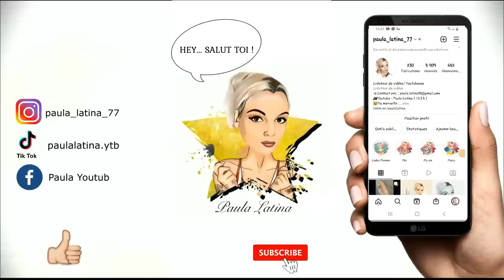BIG HAUL SHEIN / BLACK FRIDAY JUSQU'A -85% ! C'EST LA FOLIE !!!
▬▬▬▬▬▬▬▬▬▬▬ஜ❤❤❤ஜ▬▬▬▬▬▬▬▬▬▬▬▬
▓▓▓▒▒▒░░░ ▃ Déroule la barre d'infos ▃ ░░░▒▒▒▓▓▓
▬▬▬▬▬▬▬▬▬▬▬ஜ❤❤❤ஜ▬▬▬▬▬▬▬▬▬▬▬▬

POUR ME SOUTENIR HESITEZ PAS A REGARDER LES PUBLICITES SANS CLIQUER SUR LE BANDEAU : " IGNORER CETTE ANNONCE "
ET DE BIEN REGARDER LA VIDEO JUSQU'A LA FIN AFIN DE ME SOUTENIR ET DE CONTRIBUEE A L'AVANCEMENT DE LA CHAINE !
MERCI A TOUT CEUX QUI Y CONTRIBUE !

BIG HAUL SHEIN /en avant pour le BLACK FRIDAY JUSQU'A  85% ! C'EST LA FOLIE !!!

BENEFICIEZ DE -15% AVEC MON CODE : 5latina

BENEFICIEZ DE -15% AVEC MON CODE : PAULALATINA
( code valable sur tout le site sans limite d'achat, cumulable avec les promos )

(-10% avec mon code PAULA10 sur tout le site sans limite d'achat)

A chaque fois que vous passerez par mon lien pour toute commande Amazon je gagnerais des petites commissions. MERCI A TOUS !

Musiques proposées par  la bibliothèque Youtube ou du logiciel de montage MOVAVI